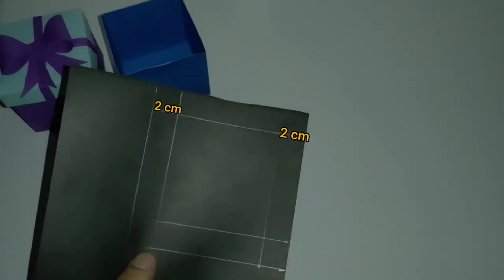14 Şubat sevgililer günü Hediye Kutusu&Paketi Hazırlama/Kağıttan Neler Yapılır/Origami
Emirhan'ın renkli dünyası kanalından hepinize merhaba arkadaslar. bu videomuzda Kağıttan hediye paketi, hediye kutusu, hediye ambalajı nasıl hazırlanır onu anlatmaya çalıştım. umarım videomuz hoşunuza gitmiştir. videomuzu beğendiyseniz kanalımıza destek için videomuzu beğenip kanalıma abone olabilirsiniz.

Hello friends from Emirhan's colorful world channel.  In this video, I tried to explain how to prepare gift wrapping, gift box and gift wrapping from paper.  I hope you enjoyed our video.

kağıttan hediye paketi nasıl yapılır
kağıttan Hediye kutusu nasıl yapılır
kağıttan Hediye Paketi nasıl hazırlanır
kağıttan hediye kutusu nasıl hazırlanır
hediye paketi nasıl yapılır
hediye paketi nasıl hazırlanır
hediye kutusu nasıl yapılır
hediye Kutusu nasıl hazırlanır
anneler günü hediye kutusu
anneler günü hediye paketi
hediye kutusu
hediye paketi
anneler günü hediye kutusu hazırlama
anneler günü hediye paketi hazırlama
babalar günü hediye kutusu
babalar günü hediye paketi
öğretmenler günü hediye Kutusu hazırlama
öğretmenler günü hediye paketi hazırlama
sevgililer günü hediye kutusu hazırlama
sevgililer günü hediye paketi hazırlama
14 Şubat sevgililer günü hediye kutusu hazırlama
14 Şubat sevgililer günü hediye paketi hazırlama
sevgililer günü hediye paketi nasıl hazırlanır
sevgililer günü hediye kutusu nasıl hazırlanır
kadınlar günü hediyesi nasıl hazırlanır
8 Mart kadınlar günü hediyesi
8 Mart kadınlar günü hediye paketi hazırlama
hediye kutusu malzemeleri
hediye paketi malzemeleri
hediye Kutusu hazırlama kolay
hediye paketi hazırlama kolay
hediye ambalajı
hediye kutusu ambalajı